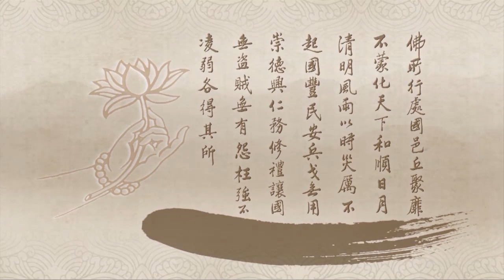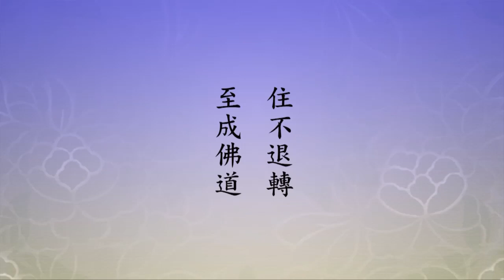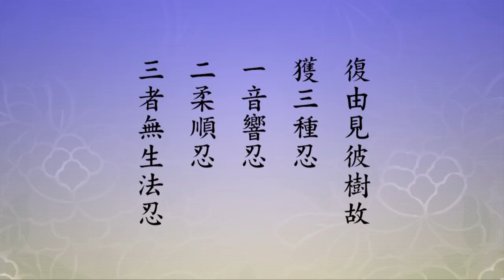淨空老法師:淨土大經科註（第二九七集） {樹說妙法*鏈接文稿覩版}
~檔名：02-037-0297，容量：686MB-全578集Full*（全五七八集圓滿）(二零一二年四月份)

"淨土大經科註（第二九七集）"--佛事是幫助眾生開悟的事情